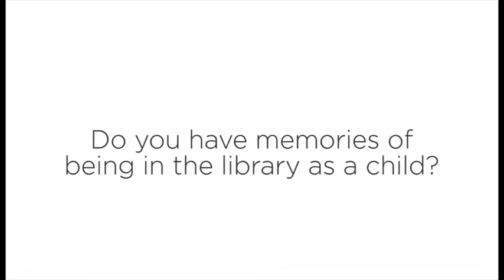Do you have memories of being in the library as a child?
London Public Library is hard at work on our new strategic plan, which we're calling Library Space is Community Place.  Throughout the summer and fall of 2013, library staff hit the streets, dog parks, skateboard parks and bus stops to listen to Londoners.

We asked Londoners what they value, what they need, and what roles they think that our spaces and services can play in their lives and the community.  We're sharing some of the amazing voices we heard from with these video interviews and will have more to share shortly.

Keep sharing London.  We're always listening!